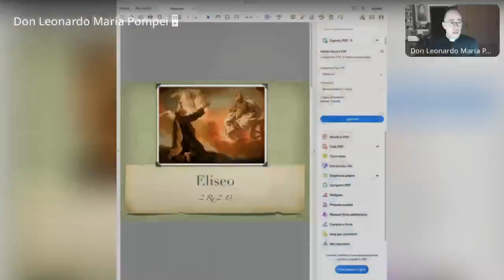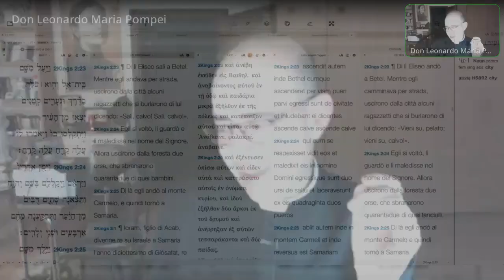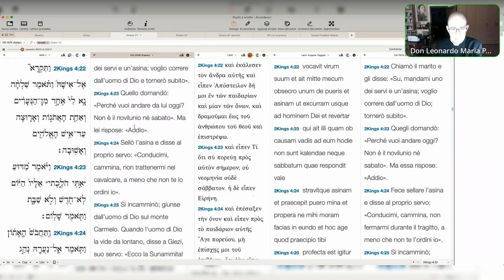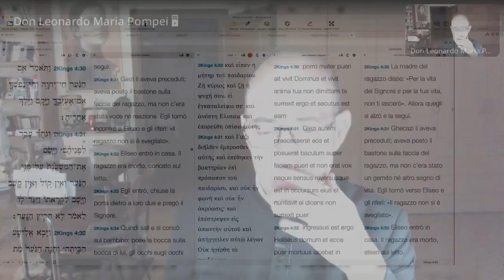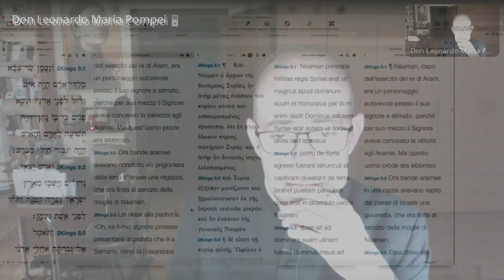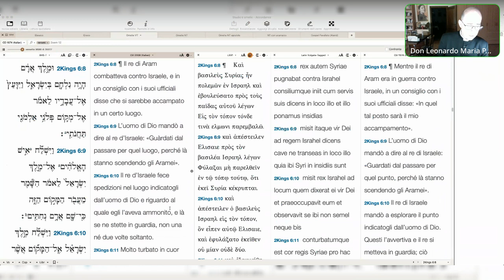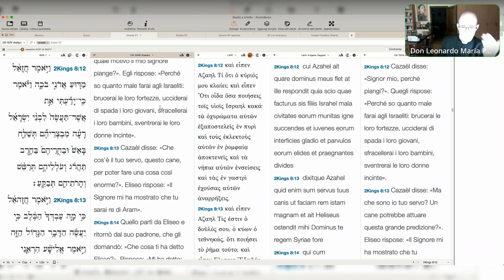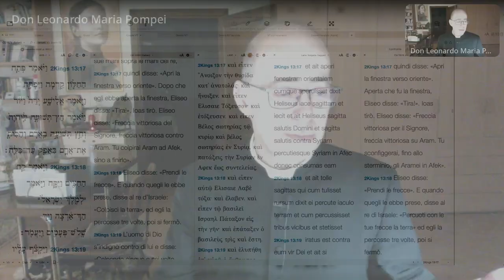Il ciclo di Eliseo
L'entusiasmante storia di Eliseo. I suoi numerosi miracoli e l'insgenamento attuale sul valore e l'importanza di sacramenti e sacramentali. Catechesi biblica sull'Antico Testamento, XVII puntata, 5 Giugno 2023.